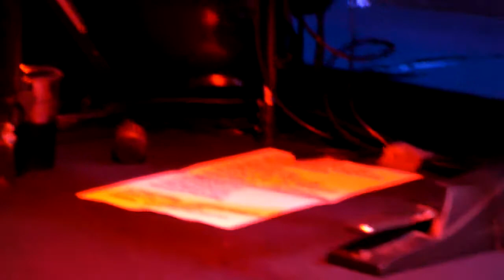SENSIBILE- Offlaga Disco Pax ("Retronouveau" Messina 05-01-2013)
La parola "sensibile" è vaga come le stelle dell'Orsa.